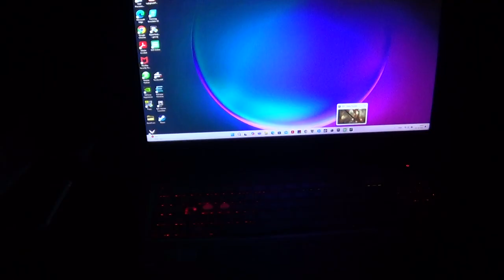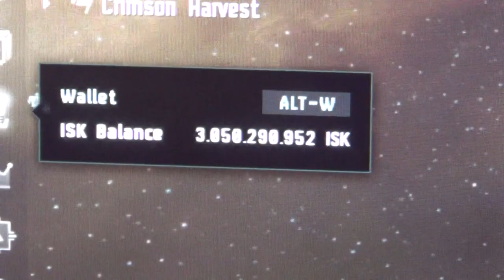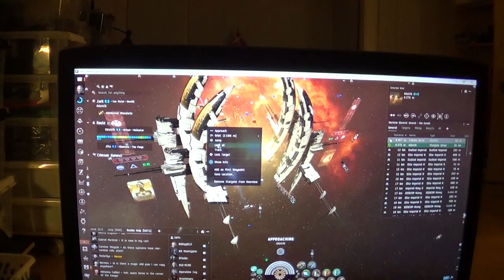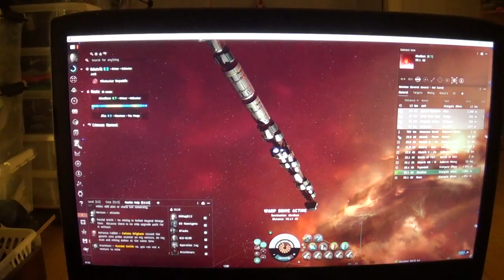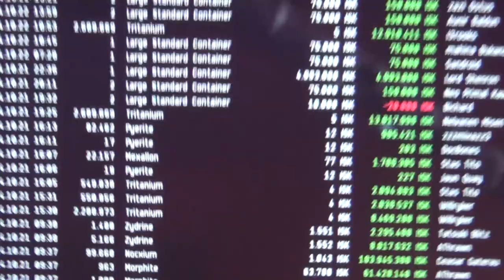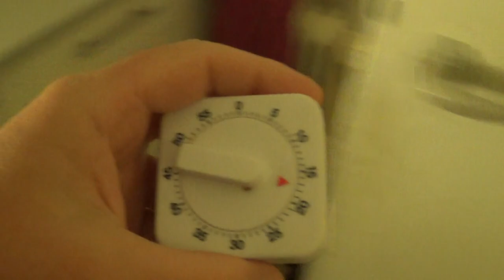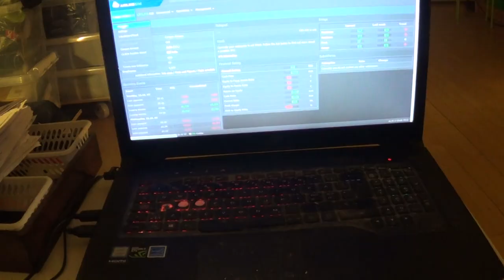MongoTV_18700 - EVE Online - DANSK - Del 443 - Dag 37 -Flytter Occator Hauler-51 Jumps-Amarr-Jita